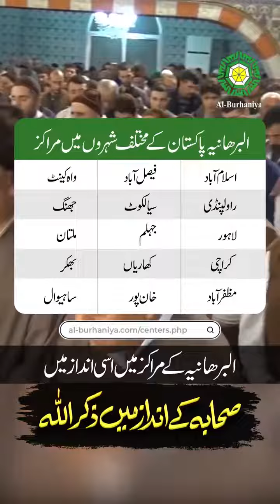Allah Ho Zikar Allah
allah Ho allah huakbar